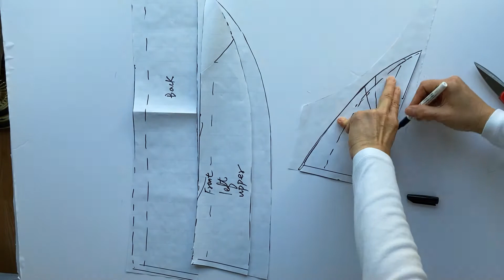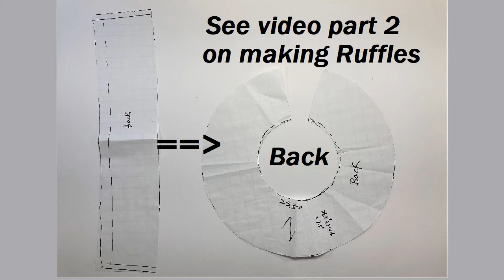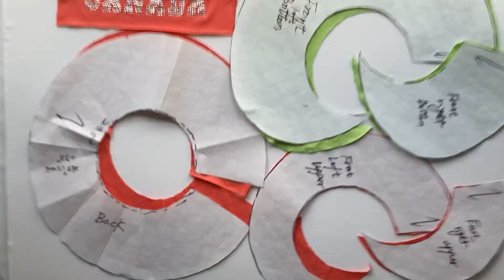DIY craft: Redesign a short and stretched out T-Shirt with Ruffle extension. (part 1)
Some of your favorable T-Shirts shrunk and stretched out in the wash or they are just too short. Those T-Shirts can be transformed to a new look and fashionable style with upcycled defective or not wearing T-Shirts and add a ruffle extension on the bottom. Reduce, Reuse and Recycle are so important to our planet and give those unused clothes an extra life instead.